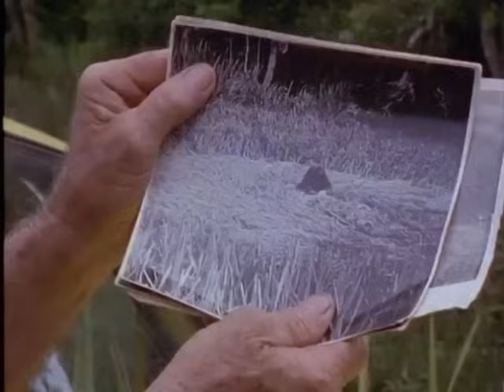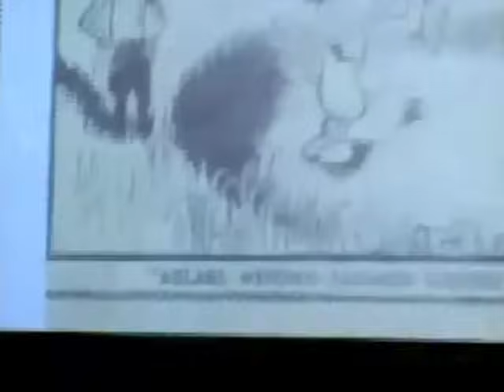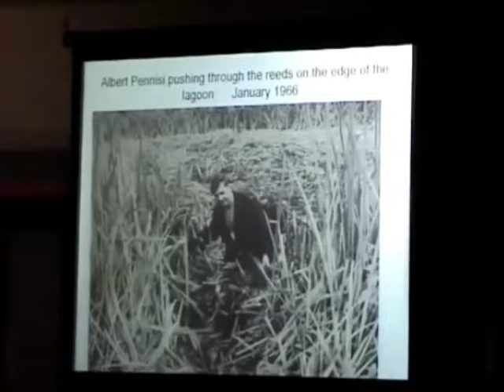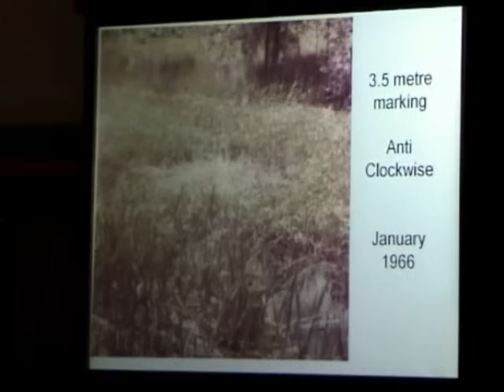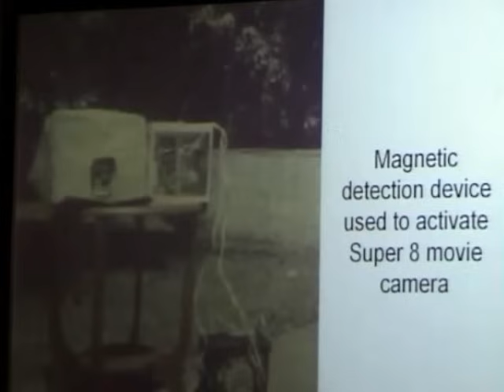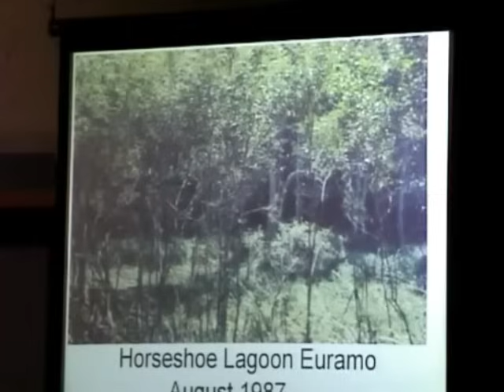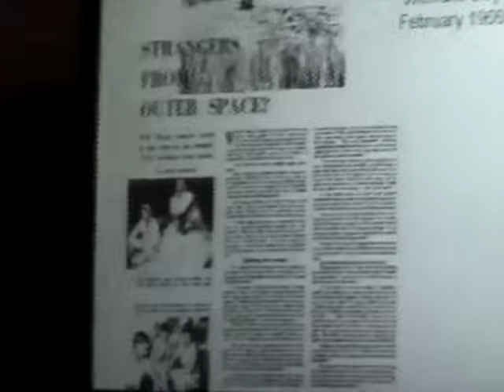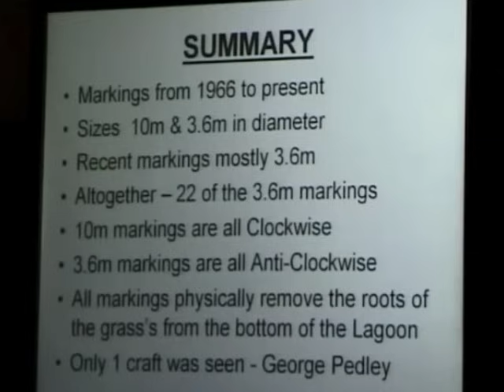The 1966 Tully, Australia, UFO landing and "saucer nest" discussed by George Pedley & Albert Pennisi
“January 2016 marked 50 years since the Tully Saucer Nest event exploded its way onto the Queensland Ufological scene, as well as media outlets across the state.

As part of UFO Research Queenslands 60th anniversary celebration, Editor Lee Paqui has been working her way through the organisation’s archives and has come to some remarkable conclusions in regard to the Tully Saucer Nests.

Rather than being a single spectacular event, evidence has revealed that the agency responsible for the Tully Saucer Nests had visited Queensland many years before, and that the Tully Saucer Nest event was merely the end point of a period of intense UFO activity in the North Queensland and Tully area.
And the mystery didn’t end with Tully…”
(Via: @UFOResearchQueensland)

Thanks, EOC